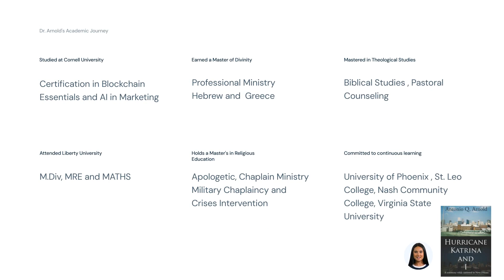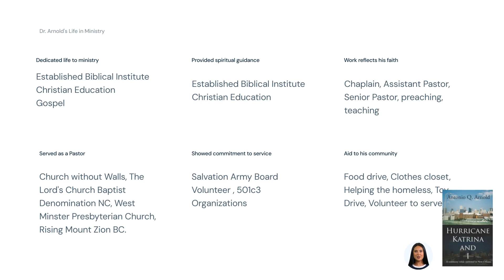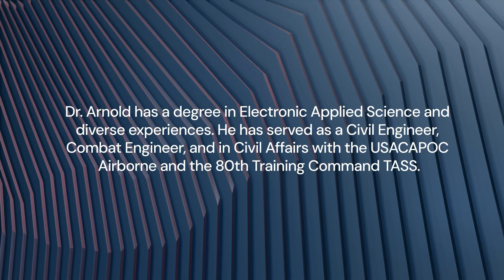Discover the multifaceted journey of Reverend Doctor Antonio Arnold 🌟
Discover the multifaceted journey of Reverend Doctor Antonio Arnold 🌟 – a visionary author, valiant soldier, dynamic entrepreneur, and captivating actor! Join us at 'Business with Sheila and Dr. Antonio Arnold' as we unveil the story behind the man who's tearing down barriers and writing his own rules. 💼🚀 Let's revolutionize our futures together!

Link
BankofArnold.TranzactCard.com